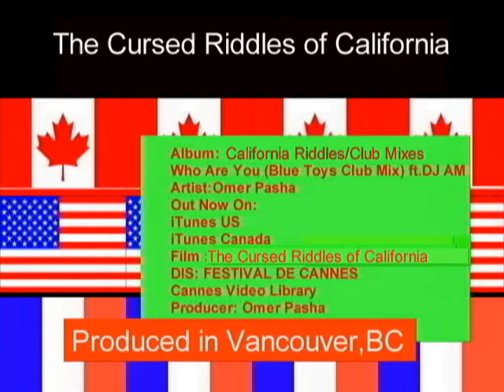Omer Pasha- Who Are You Riddles (Melrose Avenue Club Mix) RV